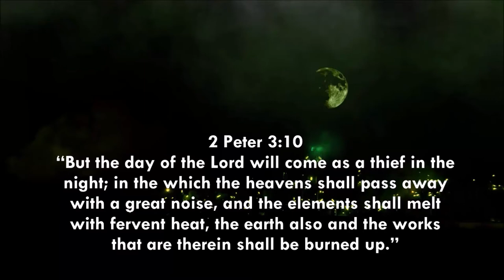Verse about the day of the Lord - 2 Peter 3:10 free video download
365 DAYS OF DAILY DEVOTIONS Verse about the day of the Lord - 2 Peter 3:10
2 Peter 3:10 As a thief in the night

2.
3.